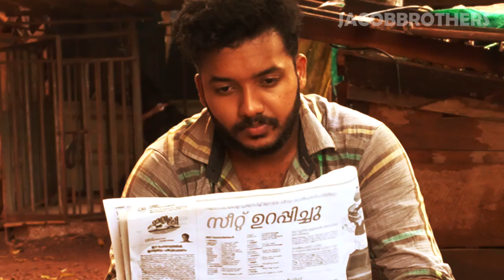Drishyam | Drishyam in students view | Jacob brothers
Direction Jinu S Jacob
Cinematography Sarathlal s

Special thanks to Swathi S R